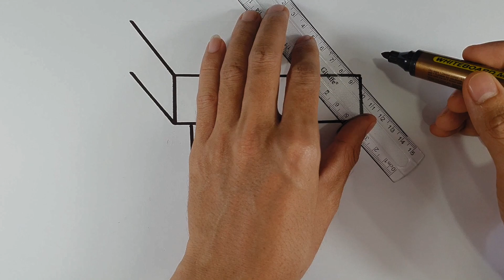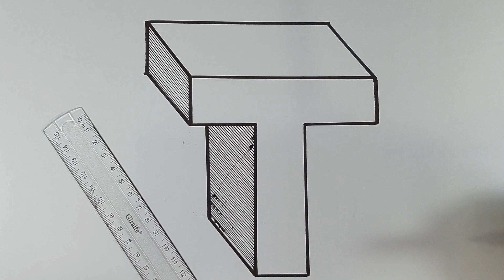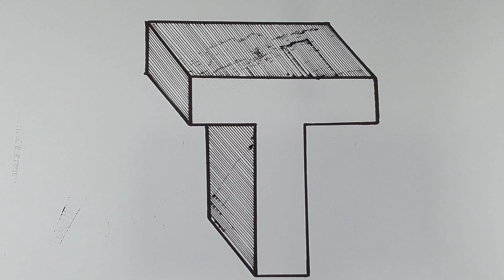Draw T in 3D | How To Draw T 3D Letter Very Simple | Letter T in 3D Drawing Tutorial